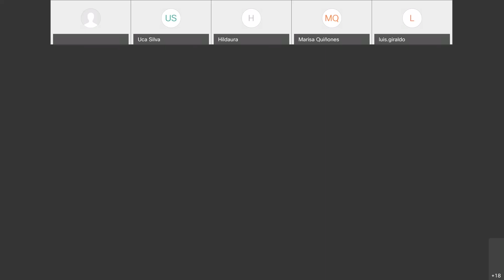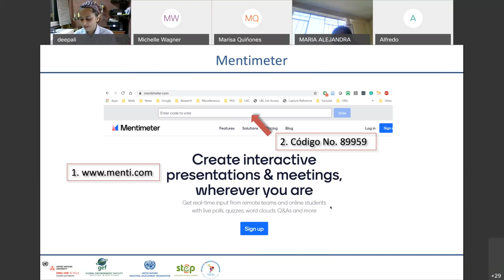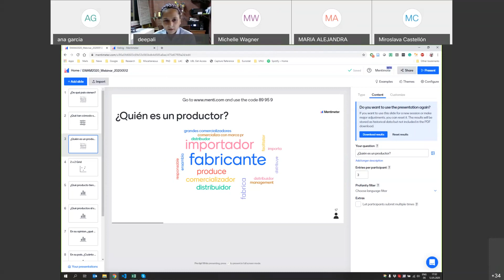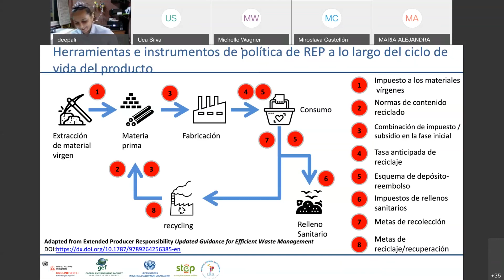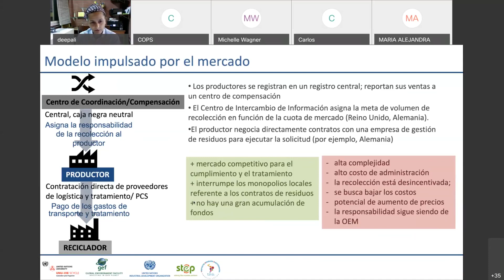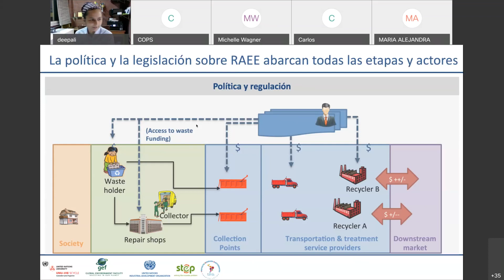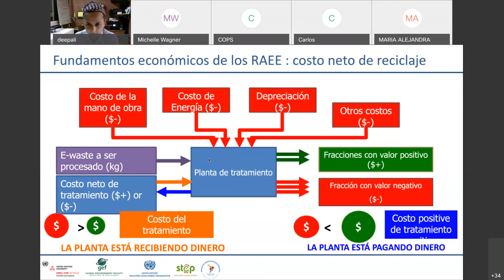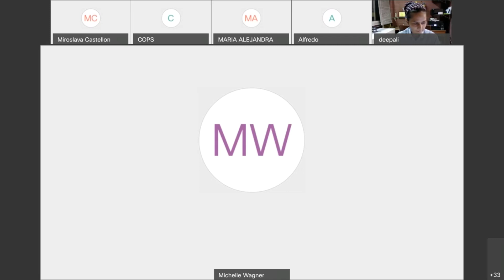Conceptos básicos sobre RAEE. Actores y Eslabones en la Cadena. 12 de mayo 2020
WEBINAR N° 2

Esta presentación es realizada por Michelle Wagner y Deepali Sinha.

Michelle Wagner es investigadora asociada de la Universidad de las Naciones Unidas y desde 2016 trabaja en la unidad operativa del Programa de Ciclos Sostenibles (SCYCLE).
Actualmente trabaja en varios proyectos que apoyan la cuantificación de RAEE y baterías a nivel nacional y/o regional en toda Europa y el continente Americano, así como el mapeo/trazabilidad de flujos de materiales. Ha proporcionado capacitaciones institucionales en la UE y en países en vías de desarrollo, destinadas a fortalecer la gestión, la elaboración de estadísticas y las políticas en materia de residuos electrónicos

Deepali Sinha tiene sede en Mumbai y es experta internacional en gestión de residuos electrónicos y en responsabilidad extendida del productor (REP). Posee un doctorado de la Universidad de St. Gallen, Suiza, donde su tesis fue sobre modelos para pronosticar el flujo de residuos al final de la vida útil de los bienes de consumo duraderos. Cuenta con más de 16 años de experiencia laboral internacional, en países de Asia, Europa y en los Estados Unidos